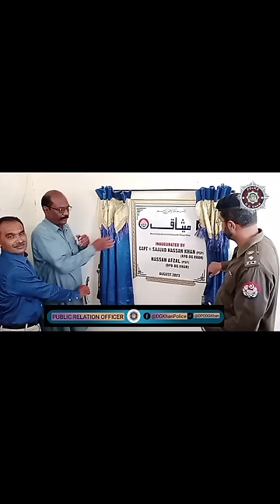DPO DG Khan The One Man Army